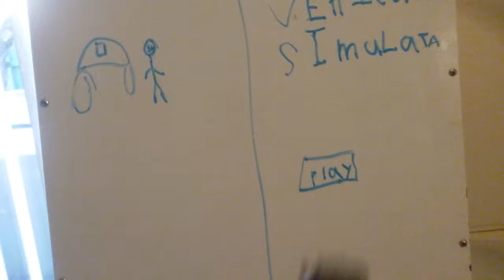New get that car